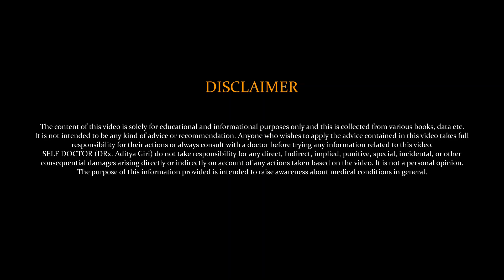कैल्शियम की कमी कैसे दूर करे | calcium ki kami kaise dur kare | SELF DOCTOR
About This Video:
Namaskar🙏: Aaj ki is video me calcium ki kami kaise dur kare iske baare m bataya hai aur sth he mne ye bhi bataya hai ki calcium ki kami ke kon kon se lakshan aur kuch jaruri baaton ke baare me bhi bataya hai. Thank you so much❤️